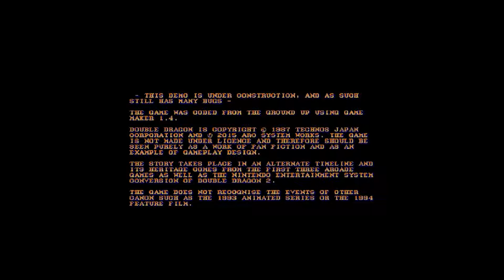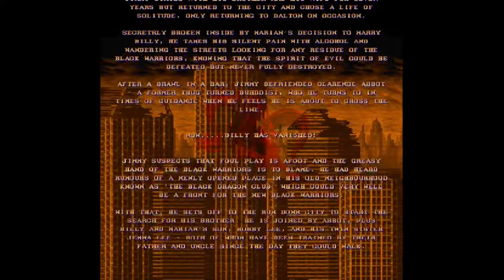Double Dragon Legacy Demo 2.0 (PC) - Jogando com Jemma Lee até o fim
Como vão meus amigos (as)?

Colocarei um trecho da história do jogo e após a Gameplay em capítulos para facilitar a visualização de quem assiste.

História:
Já se passaram três décadas desde que os Double Dragons Billy e Jimmy lee resgataram Marian das garras dos Black Warriors em 1987. Billy e Marion se casaram em 1996 e se estabeleceram longe da cidade, na pequena vila de Dalton, a fim de criar uma família e viver uma vida pacífica. Agora Billy desapareceu...
Jimmy suspeita que o jogo sujo está em andamento e a mão gordurosa dos Black Warriors é a culpada. Com isso, ele parte para a cidade degradada para iniciar a busca por seu irmão.
Ele é acompanhado por Abbot, além do filho de Billy e Marian, Bobby Lee e sua irmã gêmea Jemma Lee.
Esta é a busca de um herói...
Este é o legado de uma lenda!

Capítulos:
00:00 - Introdução Canal e Jogo;
04:23 - Missão 01 - Ruas;
08:20 - Chefe - Mike;
10:40 - Missão 02 - Clube;
16:29 - Chefe - Jeff;
21:37 - Missão 03 - Ruas (Parte 02);
24:53 - Chefe - Jughead;
27:31 - Final do Jogo, Inscrição no Canal e Página.

Lançamento versão completa - Em Breve.
Publicadora - Flying Brain Productions.

Comandos Básicos:
Direcional - Movimentação para Cima, Baixo, Esquerda, Direita e Diagonais;
Dois toques para frente - Correr.

Botões de Ação Padrão:
PC/teclado:
A - Pulo;
B - Soco;
C - Chute;
D - Chute Giratório;
E - Chute nas Costas;
F - Chute Frontal;
G - Defesa;
H - Abaixar.

Dicas:
Procure sempre variar os golpes e não deixe os inimigos cercá-lo. Também procure deixá-los de um lado só da tela.

Descrição pessoal:
Uma das coisas a se levar em consideração é o carinho e dedicação que alguns fãs de franquias têm com esses jogos. E um programador fez uma demo do aclamado Double Dragon seguindo a história do Double Dragon 2 contada 30 anos depois, com alguns personagens novos. O nome do jogo é Double Dragon Legacy.
Achei extremamente divertido, ainda está em fase de construção, mas um jogão que, quando estiver pronto, farei questão de jogar mais de uma vez.
Créditos totais a pessoa que desenvolveu esse jogão - Flying Brain Productions.

Forte abraço...^^